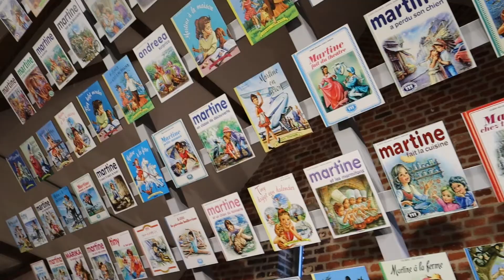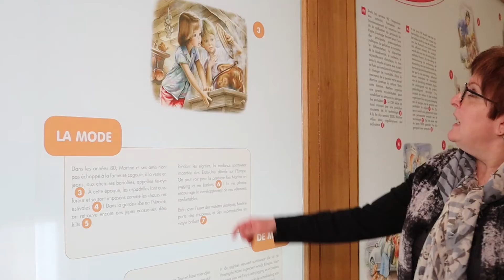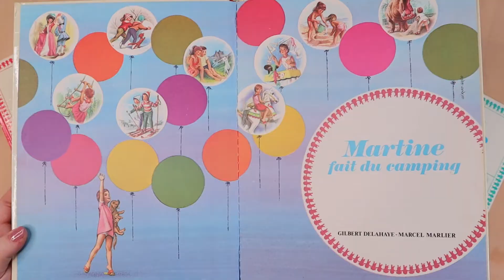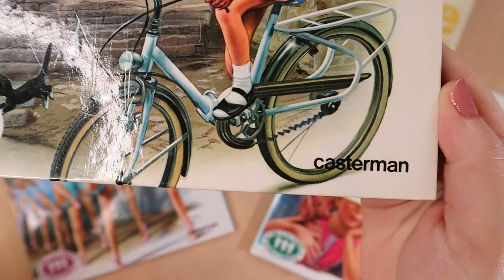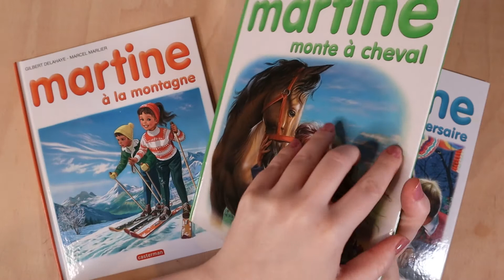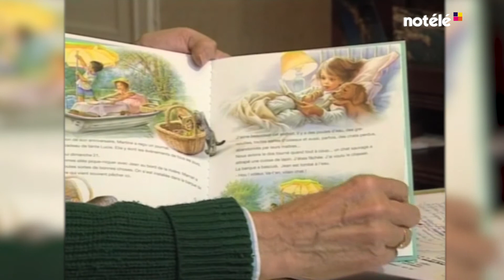L’ÉVOLUTION DE LA COLLECTION MARTINE (dans la forme)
Vous avez des albums de Martine chez vous et vous vous demandez pourquoi ils ne se ressemblent pas? Retrouvez dans cette vidéo les explications de ces changements.

Attention, il s'agit de la première partie ! Et oui, Martine et la maison d'édition Casterman, c'est une longue histoire.

Séquences drone : Prism Video
Archives : Notélé